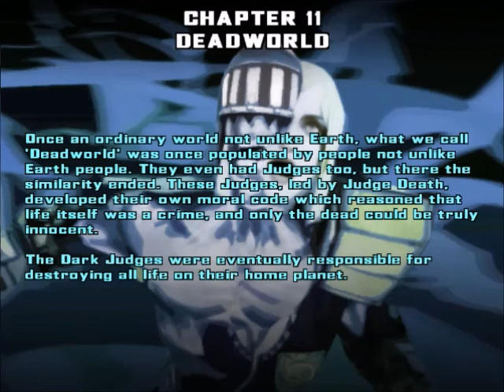Judge Dredd: Dredd vs Death (FINALE): Busted, Creep!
Compared to the rest of the game, this guy was easy.

Also in this video: Deadworld. It's full of dead things.